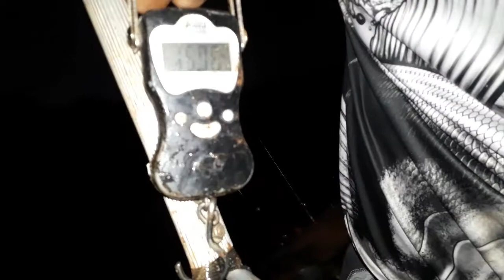na pescaria noturna no vale do sol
Pescaria realizada no pesqueiro vale do sol na noite de sexta para sábado com a galera.

Isca:salsicha, beijinho

Equipamento:ultra Light